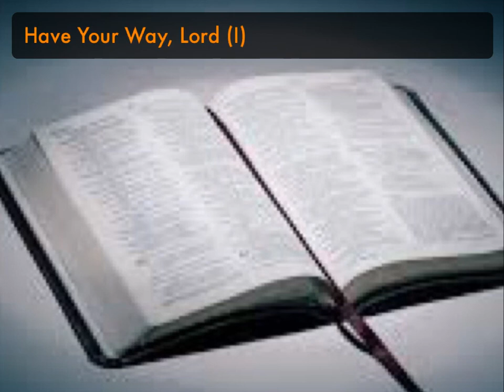HAVE YOUR WAY, LORD (I)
Wherever we are in life, we have two choices – allow our situation (good or bad) to draw us away from what God would have us to do or submit to the Holy Spirit and allow Him to take charge and help us to be who God wants us to be in spite of our situation.